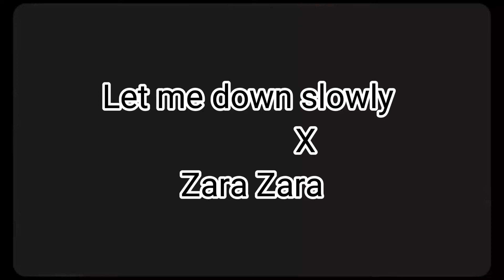Let Me Down Slowly X Zara Zara Behekta Hai [House Music City ] I Full Version